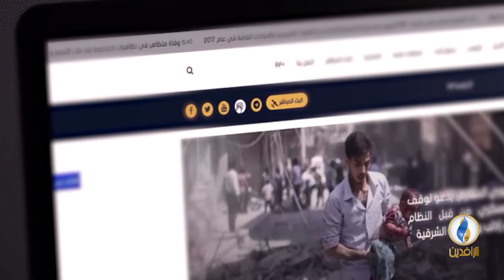مقاصد | واقع الدعوة والمأمول منها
ضيف الحلقة:
د. نبيل الفولي - أستاذ الفلسفة الإسلامية

تقديم:
جهاد عدلة